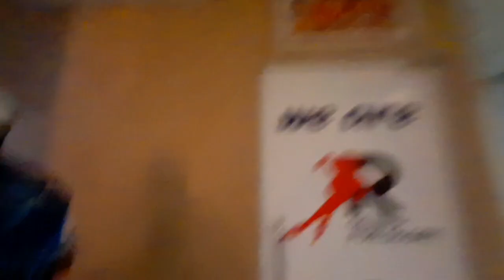শেখ রাসেল রোলার স্কেটিং কমপ্লেক্সের ভিতরে দেখতে কেমন